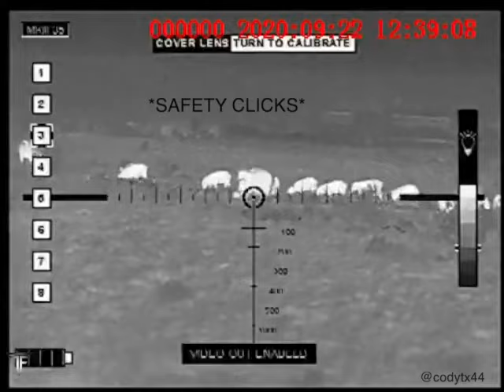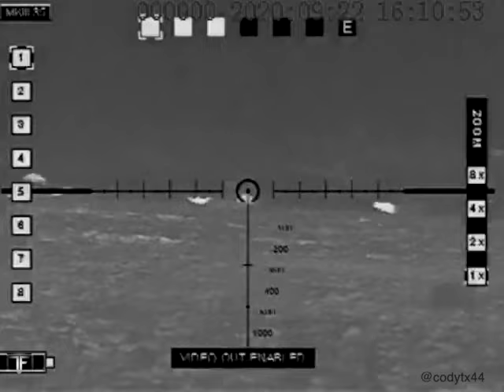FULL AUTO HOG ERADICATION [Belt-Fed Upper with Thermal]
Feral hog eradication with a fully automatic FightLite MCR belt-fed AR upper with a Trijicon IR Hunter Mk3 35mm mounted on top. The semi-automatic rifle has a Pulsar Thermion XP50 mounted. Fully automatic rifles may not be the most efficient way to hog hunt, but it sure is a good time!

These feral hogs were taken in Texas, where they cause millions of dollars of damage to crops and several other things, including disease spread to farmers livestock. Removing these invasive animals is legal by any means necessary in the great state of Texas.

If you would like a compilation of your own hunting videos to be made, send an email to to get the ball rolling. Thanks for your time.